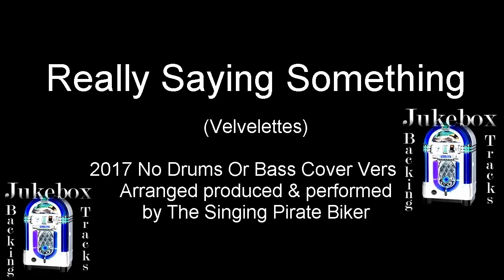Really Saying Something (Velvelettes) No Drums Or Bass Cover Version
Really Saying Something (Velvelettes) No Drums Or Bass Cover Version. All vocals & instruments arranged, produced & performed by The Singing Pirate Biker @ Gemini Studios for The Sampleforge White Label Surrey England.